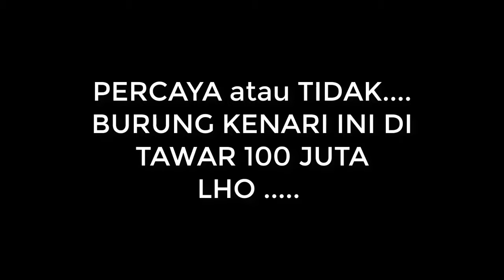KONTROVERSI bin HEBOHI ! Burung MAHAL ini Bersuara JUDIKA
Sumber : our life